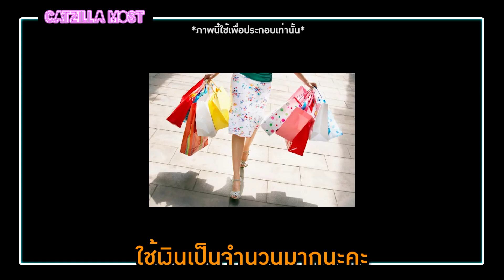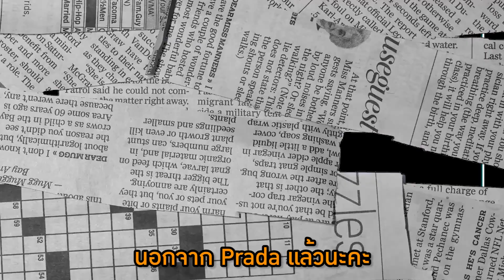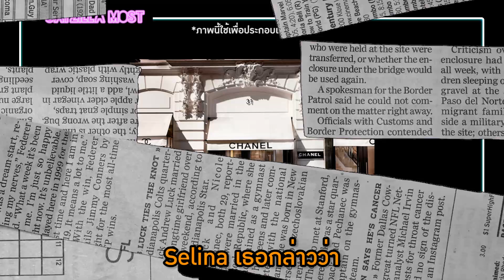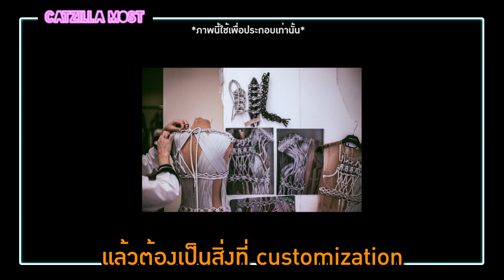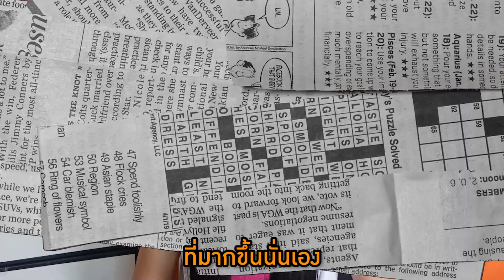อยากเป็น VIP ชอปแบรนด์เนม ทำยังไง? คลิปนี้มีคำตอบ! | Catzilla Most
ลูกค้าแบรนด์หรู Super VIP แฉวิธีชอป และสิทธิพิเศษที่คุณคาดไม่ถึง! ตั้งแต่ Prada ไปจนถึง Dior และ Louis Vuitton ลูกค้าVIPแบรนด์หรูในประเทศจีนจะได้รับสิทธิพิเศษที่คุณคาดไม่ถึง